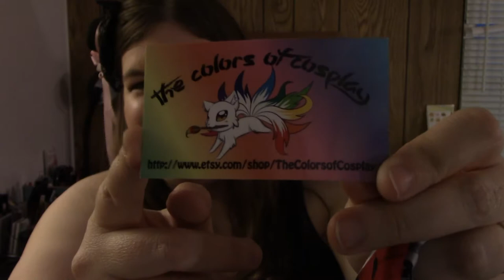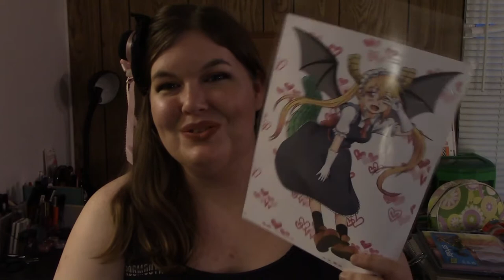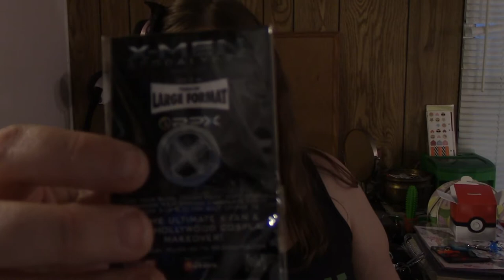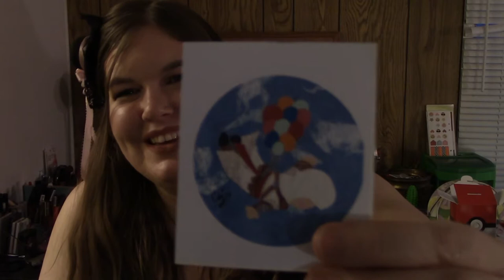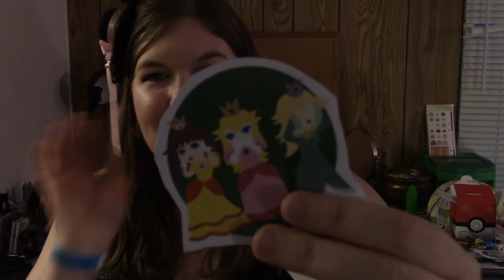SC Comicon 2018 Haul!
I went to SC Comicon on Saturday, and I (Against by better judgment) bought a lot of cool things from local makers and shop owners! I got to see some friends I haven't seen in a long while, and made some new ones!

These are all of the makers and shops that I have bought all of these fine products from:

Mystery Boxes

The Colors Of Cosplay

Pokemon Gym button & Cat donut phone charm: Allison Barto

Team Instinct Button: House Of Anime - Will update with link once I find one.

Princess Peach Butt, Die, Fight Me, & Queer As Hell button: Marta Mickelsen